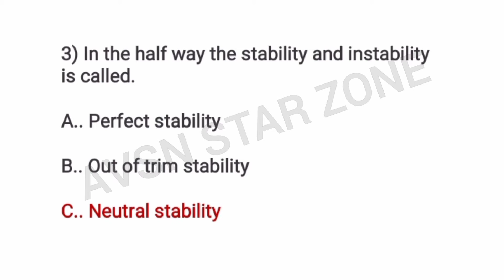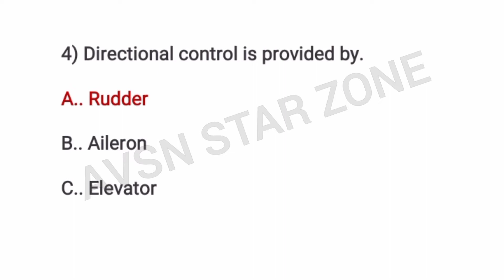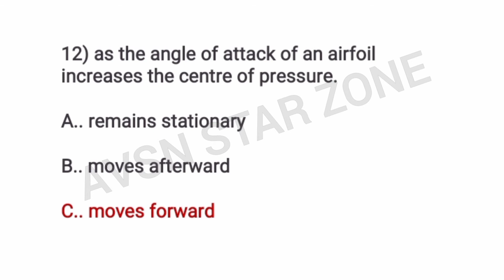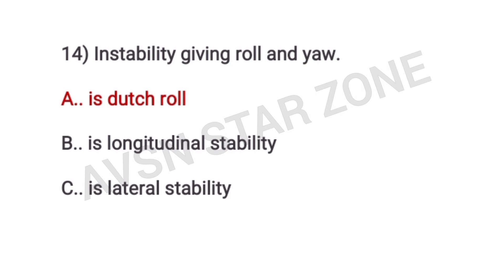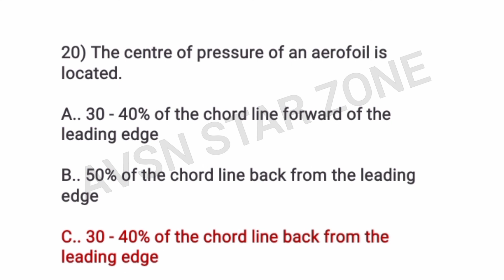Aerodynamics Question Bank Part 05 | Module 08 (EASA DGCA CAA exam question)